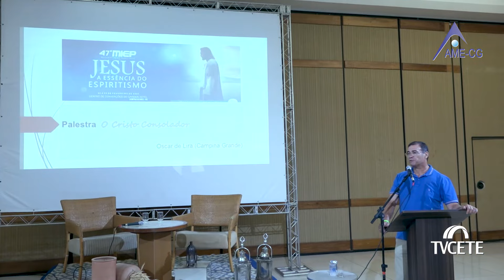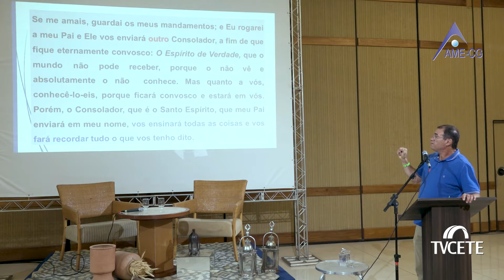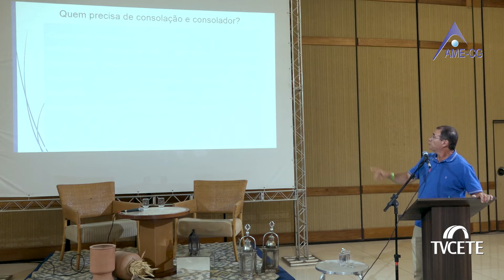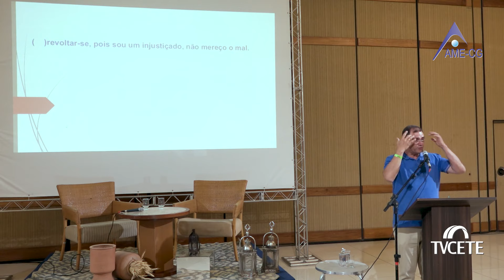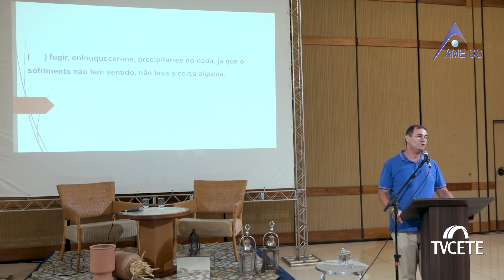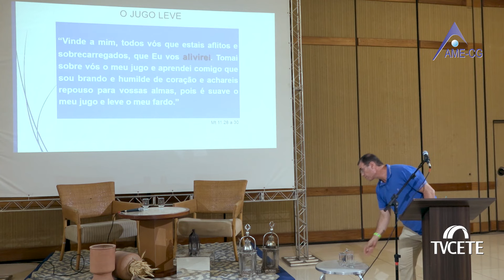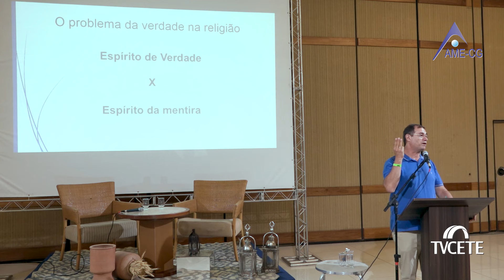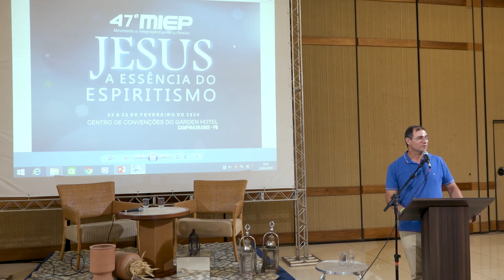47 MIEP - OSCAR DE LIRA - O CONSOLADOR PROMETIDO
MOVIMENTO DE INTEGRAÇÃO ESPÍRITA NA PARAÍBA
TVCETE - "Um Canal a Serviço do Bem"
REALIZAÇÃO:  @AMECG

 / tvcete
❤️ Siga o Instagram:

 / tvcete
👍 Nossa página do Facebook:

CANAL DA ORGANIZAÇÃO SOCIAL:
COMPLEXO DE ENSINO E TRABALHO EMMANUEL - CETE